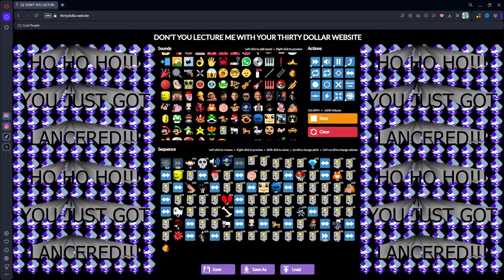HO HO HO!!! YOU JUST GOT LANCERED!! [Meme Tribute]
Send this to your friends to totally LANCERED THEM B))))

Tags lol